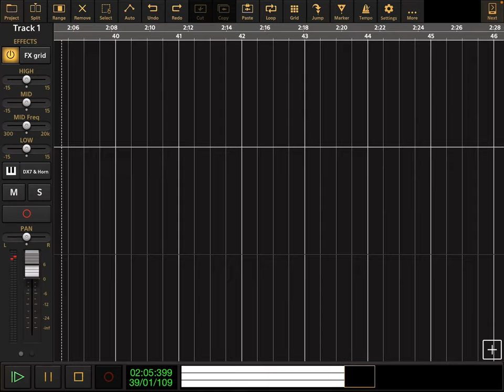The Wonder Pets - Fun Stuff Outside - Version Two - Audio Evolution Cover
The Wonder Pets - Fun Stuff Outside - Version Two - from Season 3 Episode 21 - The Bigger, The Better /Help Little Bo Peep.

Audio Evolution cover edited by me.

Track Colors:

DX7 & Horns: Chartreuse
Vibraphone: Orange
Harp Bass: Raspberry

Lyrics Here:

(Opening)

But my giant castle is done and done.
What else can we do around here for fun?

(7X) (Lyrics are still the same)

That ball’s too big, and you’re much too short.
But there’s lots of other things to do outside.
Let’s take this trike out for a ride.

(Closing)

Join the world’s biggest duck.